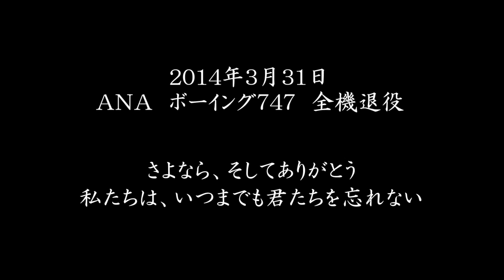【さよならジャンボ】 ANA 747 MEMORIAL ～ 東京国際空港（羽田空港） ～ 全日空/ANA ボーイング747(B747) 退役記念ムービー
On March 31, 2014, last one plane of ANA Boeing 747 finished a flight in the last and retired. This is the memorial movie of ANA B747 filmed at Tokyo Haneda International Airport in Japan.

2014年3月31日、ANA（全日空）のボーイング747（通称ジャンボジェット）­は、最後の1機がラストフライトを終えて退役しました。この動画は、ANA B747の全機退役を記念して、制作したものです。

羽田空港で撮影した、ANA 747の在りし日の姿をご覧になりながら、別れを惜しんでいただければと思います。